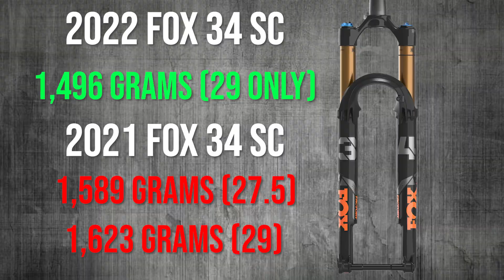Fox 2022 MTB Suspension - New 34, Float X, & DHX Coil Shock!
Jared is in the house today with all the details on the new Fox 2022 suspension updates which include the revised Fox 34 & Fox 34 Step-Cast fork, along with the  Float X, and DHX rear shock. A lot has changed when it comes to the Fox 34, but most importantly, it is lighter and stiffer! Touching on the rear shocks, the DPX2 is no more and has now been replaced with the Float X. And if a coil rear shock is how you like to party, then the new DHX coil shock will be just what you want. There’s a lot of new MTB suspension to cover in this episode so grab a carrot juice and enjoy!

Jeff's Gear (shorts, jersey, socks) (PS. We own this brand now)

Demystifying the confusing world of Mountain Bikes one video at a time. We eat, sleep and breathe bicycles and love to make videos about them.

Worldwide Cyclery is one unusual mountain bike shop on a mission to build the best bike shop on the planet. We are a group of passionate and motivated MTB riders who are all about having fun on bikes by any means necessary. We mostly live in the world of high-end mountain bikes but pretty much just love anything with two wheels.

Our content provides riders with the most amount of information possible on everything from new product releases to bike and product reviews. We're here to provide relevant content that will inform and educate our fellow riders/bike enthusiasts so that they can upgrade and shred their mountain bikes with a smile.

Visit a shop in Newbury Park CA, Lancaster PA, or Reno, NV. Come ride bikes! Or drink a beer or a fruit juice...